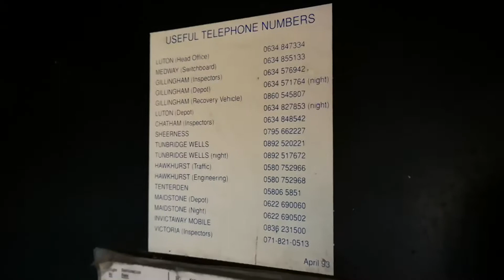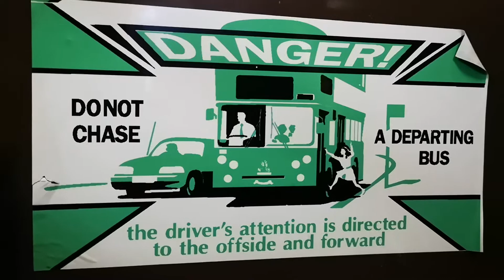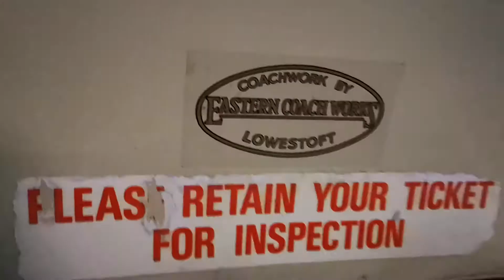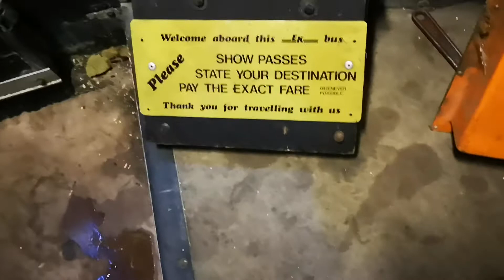Bristol VR WKO137S walk through.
I gave my ex Maidstone and District Bristol VR a run up a few weeks ago. This is a walk around whilst she was ticking over.